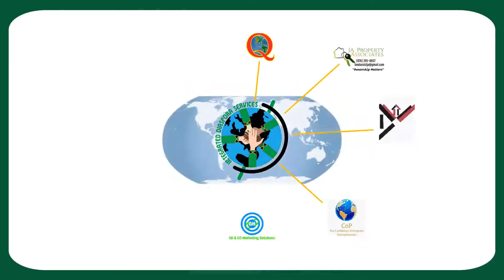IDS - Company Intro Video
We are here to Bring Your heart back home!

Integrated Diaspora Services Ltd provides a concierge-type business services to the Jamaican Diaspora by leveraging connections (new and existing) and systems that improve transaction efficiency, accuracy & transparency.

We provide the following C.A.R.E services to all customers:-
* Compassion & Wellness Services
* Approvals & Legal Services
* Resource Training & Education Services
* Economic & Property Services

Producer: Keisha Mc Kenzie (@kmkassoc)